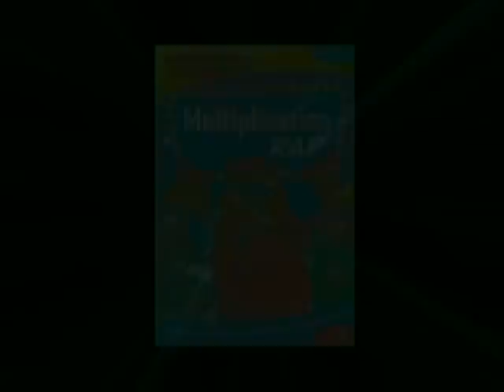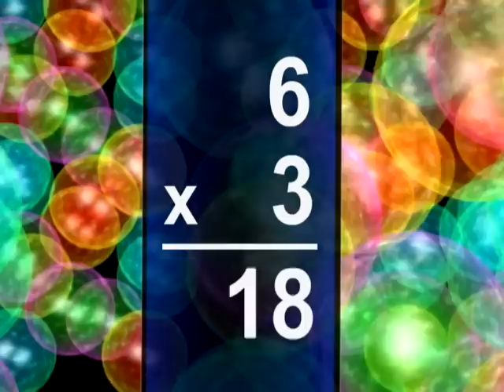Rock 'N Learn Multiplication Rap sample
This is a preview of Rock 'N Learn Multiplication Rap.

Everyone loves rapping along and learning multiplication with D.J. Doc Roc—the Hip Hop Hamster. Positive lyrics, super-cool rap music, and high-energy animation make these multiplication rap songs irresistible. Multiplication facts through 12 are easy to learn and remember with these fun rap songs—a different one for each set of facts. Positive lyrics (on screen) encourage and motivate kids learning multiplication.

Awards: iParenting Media Award, 2009 Best Product; Creative Child Magazine's Preferred Choice Award, 2009; Coalition for Quality Children's Media, Kids First! Endorsement, 2009; The National Parenting Center's Seal of Approval, 2009; #6 of 16 Best Back to School Gear 2009, Family.com; Learning Magazine's Teachers' Choice Award for the Classroom, 2009; The Toy Man Seal of Approval 2009; 2009 Family Choice Award, Family Magazine Group

"This program provides a fantastic multisensory resource for learning and reviewing multiplication facts. Clear visuals, fun songs, and plenty of repetition provide a positive learning experience."—Cynthia Grabke, Halifax Elementary School, MA from the School Library Journal

"The songs were fun and a great way to put the facts into memory. The delayed answers give children time to answer the question. The characters held the attention of the children for something that can be rote and boring. While this would be an added benefit to the classroom, often teachers do not have enough time in the day to add supplemental items to the curriculum; that is why it is a great idea to also promote this to parents to use at home." — reviewer, iParenting Media Awards, 2009

"A bestseller that's fun and unique. Features positive lyrics to encourage and motivate learning." — Learning Magazine, Teachers Choice Award

"I am a Math Coach at a Title One school in South Carolina. Over the past four years, we have seen our math students come from scoring the lowest of ten elementary schools to second from the top! Having recently received an award from the governor for closing the achievement gap in math (for historically underachieving students), we credit some of our success to your Multiplication Rap."—Frieda B., Elementary School Math Coach

"I have a dyslexic son who is also a champion swimmer. He  turned 9 in June, and we're channeling the same mentality we used to achieve in swim towards academics, and started today with the Multiplication Rap.  What an incredible resource!  Congratulations on such a productive and innovative idea."—Judith S.